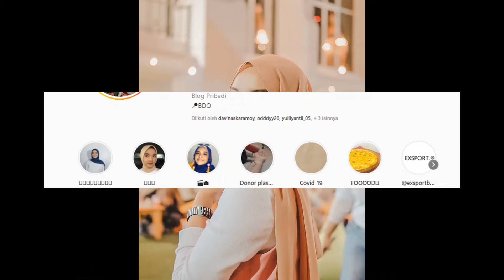PROFIL BIODATA NABILA ISHMA NURHABIBAH, PACAR ALM. ERIL, WANITA DENGAN SEGUDANG PRESTASI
Profil dan Biodata Nabila Ishma tengah menjadi perbincangan saat ini, pacar dari almarhum Emmeril Kahn Mumtadz atau yang biasa disapa Eril Putra Ridwan Kamil ini tengah dilanda kesedihan lantaran sang kekasihnya Eril, baru saja meninggalkannya untuk selama-lamanya.

Berikut merupakan biodata Nabila Isma Nurhabibah, yang dikutip dari berbagai sumber terpercaya.

Nama Lengkap : Nabila Ishma Nurhabibah
Nama Lain : Nabila Isma
Tempat Tanggal Lahir : Bandung, 8 Mei 2001
Kota asal : Bandung, Jawa Barat, Indonesia
Agama : Islam .
Sekolah : SMAN 1 Bandung (lulus 2019), Universitas Padjajaran (2019 - sekarang, S1 jurusan Ilmu Hukum)
Profesi: Model, Bintang Iklan, Aktivis, Atlet panahan

Itulan Profil Nabila Ishma pacar almarhum Eril putra ridwan kamil. Semoga bermanfaat.